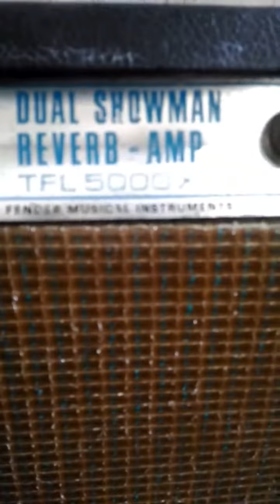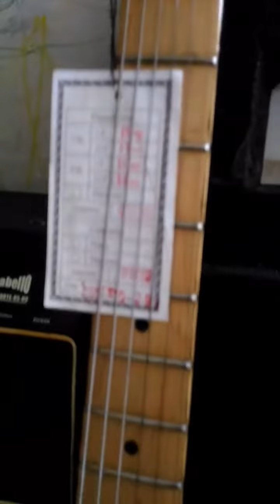3 Fender Signature Yngwie Malmsten Dean Smith Dan Telecaster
Alhamdulillah
Payu 3 Fender USA Dan Satu MIM